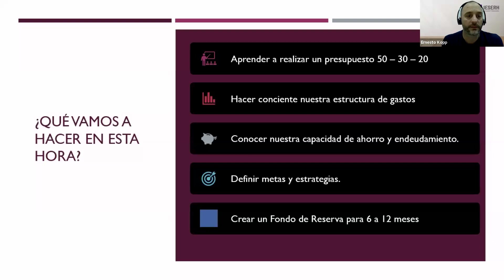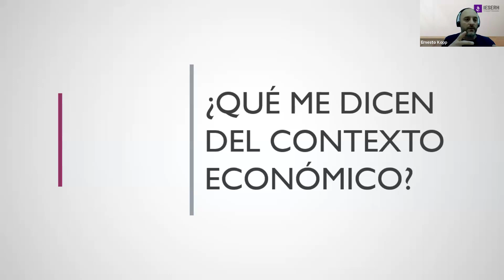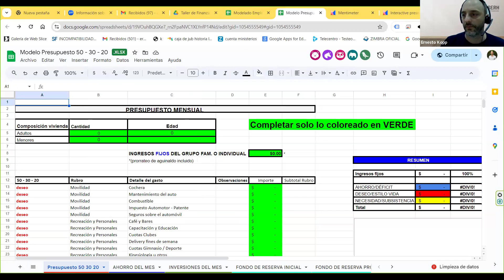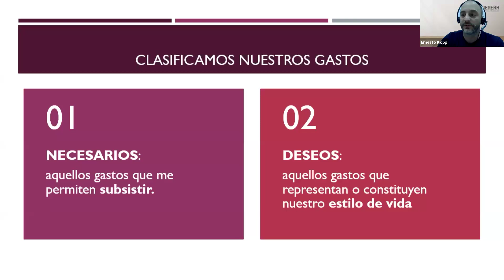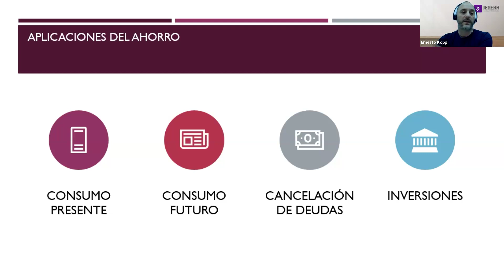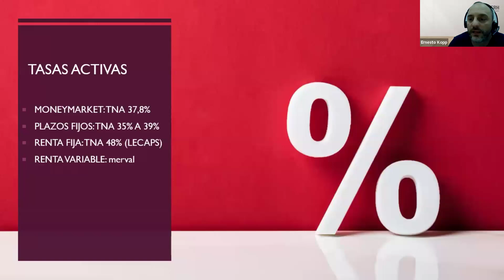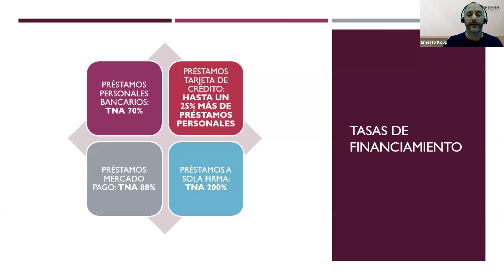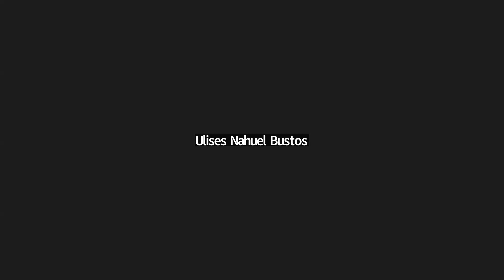Charla: Controlá tus Finanzas. 18.09.2024. Taller de Finanzas Personales.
En esta charla de 1 hora, aprendimos cómo organizar las finanzas personales y de una unidad familiar. El objetivo es tomar conciencia de los gastos, clasificarlos con la "regla 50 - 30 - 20" de Elizabeth Warren. Realizamos una práctica con un archivo que podrás descargarte
Finalmente abordamos la constitución de un "Fondo de Reserva", el cuál funciona como garantía de supervivencia y como lo hace el "capital de trabajo" en cualquier empresa. A partir de este análisis, la invitación es a fijarse metas y estrategias para desarrollar las finanzas personales de manera óptima, aún cuando nos encontramos en déficit o con deudas.

Contador Público Ernesto Kopp Matrícula 14219 - CPCESFE.